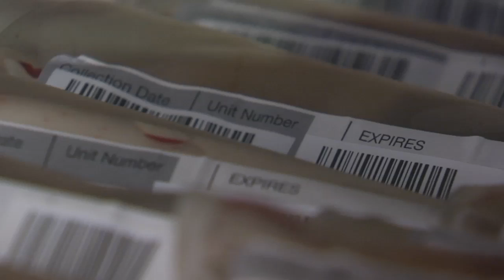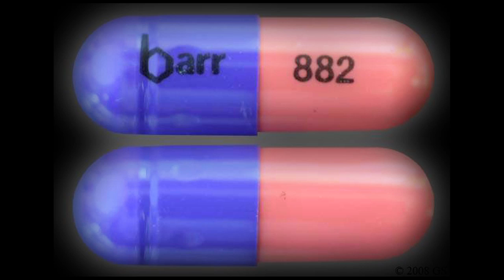Understanding Sickle Cell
Sickle cell disease occurs in approximately 1 out of every 500 black or African American births, according to the CDC. Most people have heard of it, but may know little about it.

"Contrary to popular belief, people think it's something you catch. It's something you're born with and it usually takes both parents to have the trait," says Pamela Goldsmith-Denson.

Pamela should know. Her husband has sickle cell and their son inherited the trait. Pamela heads up the Fort Myers Sickle Cell Association.

"They started doing the baby testings in 1986, that's when it was mandated. Any child who's born, when their foot's pricked in the hospital, sickle cell is one of the diseases that they run they take that blood test," says Pamela.

Sickle cell is a form of anemia that affects mostly the red blood cells and causes them to change shape.

"What happens with sickle cell in period of what we call, crisis or extreme stress, within the blood, the cells change shape they become sickle shaped. When they become sickle shaped. They are really very rigid so they don't flow very well through your blood vessels," says Dr. Emad Salman, a pediatric oncologist/hematologist with Lee Memorial Health System.

The disease is extremely painful and can result in hospitalizations.

"We give them lots of IV fluids, to hydrate them that way the number of sickle cells that clump together become less and less because there's more water in between them," says Dr. Salman.

Drinking water and keeping hydrated is something children with sickle cell disease learn at a young age. But the education process needs to extend to the larger community.

"That's when we as an association go out and advocate. Any sickle cell client, in order to make those cells move regularly they have to have the oxygen flowing through there and they have to have lots of fluids and so they have to be hydrated at all times," says Pamela.

There is no cure for sickle cell, but the drug hydroxyurea, which increases hemoglobin, is making a difference.

"We noticed that when you have an increase amount of baby hemoglobin within your red cells, it protects you, you don't sickle as often," says Dr. Salman.

Understanding and managing the disease, is helping people with sickle cell live longer, healthier lives.